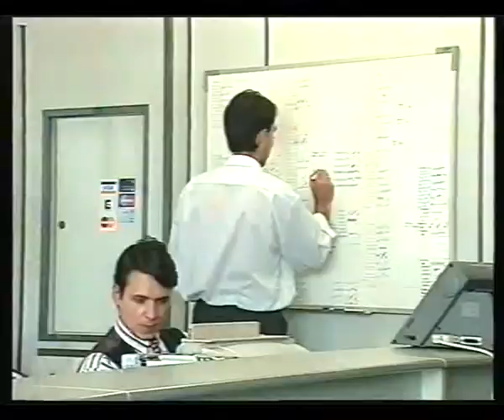Anuncio Lambea Teleocio 1998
Anuncio de Lambea de 1998